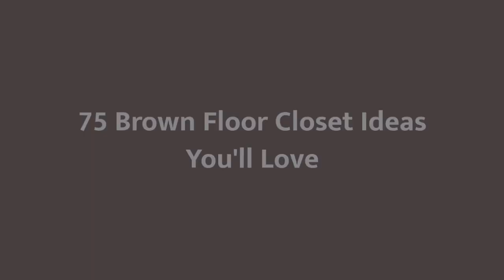75 Brown Floor Closet Design Ideas You'll Love ⭐️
0:00:00 - Intro
0:00:12 - Brown Floor Closet Design Ideas You'll Love: Inspirations 1 to 25
0:03:01 - Brown Floor Closet Design Ideas You'll Love: Inspirations 26 to 50
0:06:02 - Brown Floor Closet Design Ideas You'll Love: Inspirations 51 to 75